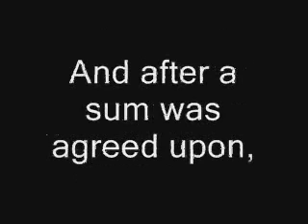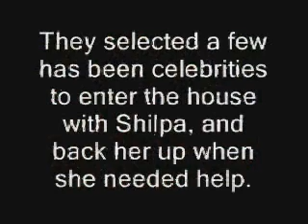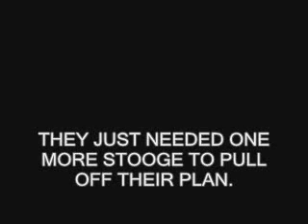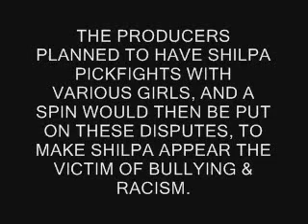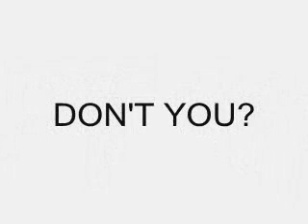THE CELEBRITY BIG BROTHER CONSPIRACY Part (7) of (10)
A brief outline of the controversial Celebrity Big Brother 2007 reality show, that was rigged in favor of Shilpa Shetty, and framed 3 innocent girls for racism and bullying that they never did!